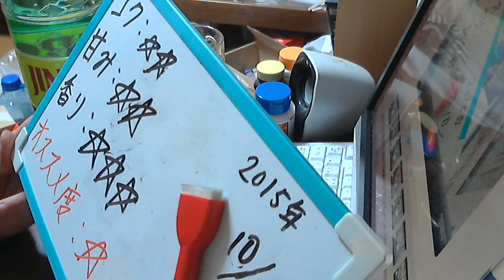酒好きな新潟人の飲酒動画 part993 JINRO 【甲類焼酎】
甘み：★★
香り：★★★
気軽にLINEで友達になろう！LINE⇒ twitterやってます。